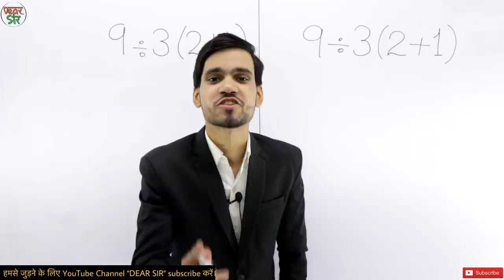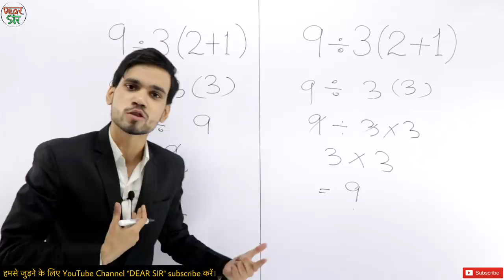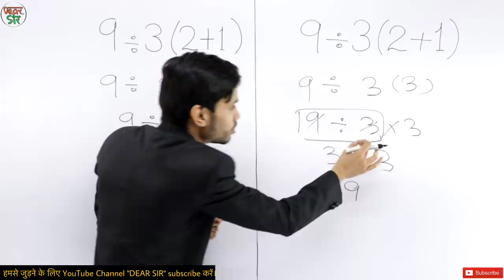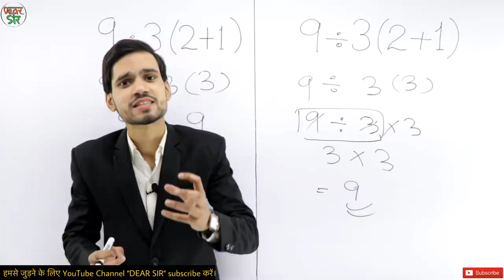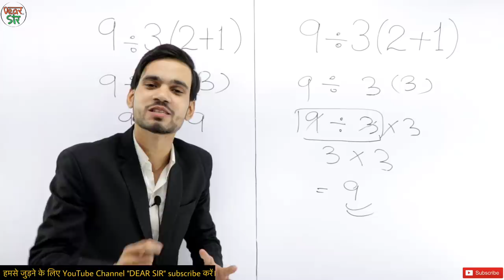OPEN CHALLENGE :- CAN YOU SOLVE THIS ?? 1 or 9 ?? ONLY FEW PASS THIS TEST | BODMAS MATHS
HI,

Here is  riddle for you, if you think you are good in math calculations then this video is for you. Go and check your ability and comment your answer first before going further.

In this video we will see how to use BODMAS rules and will apply it on this question. We have covered old and new rule of calculation so that you can gain your knowledge and apply it in examinations.

2.